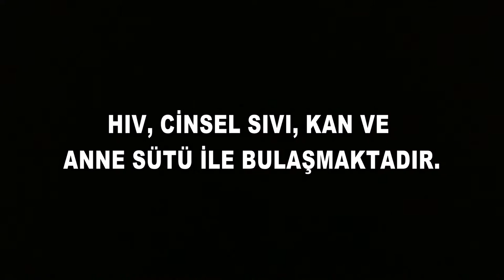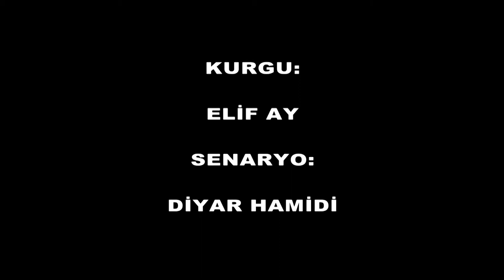Nasıl Bulaşmaz Kamu Spotu